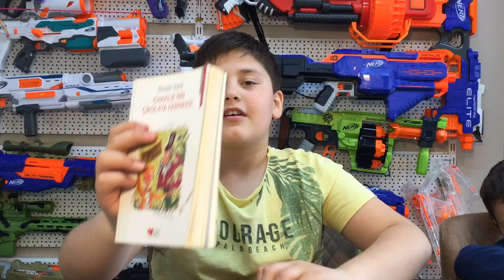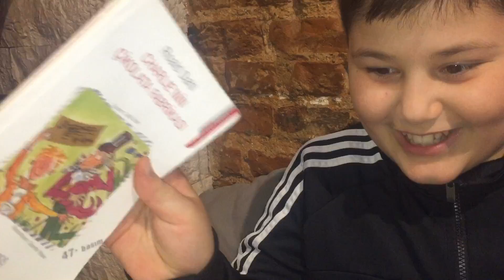NERF ŞAMPİYONASI HAKKINDA,3 Favori Nerf'üm Hangileri ? ÇİKOLATADAN ALTIN BİLET ÇIKTI MI ?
WONKA ÇİKOLATADAN ALTIN BİLET ÇIKTI MI ?, NERF ŞAMPİYONASI HAKKINDA BİZDEN BİLGİ , Çok sorulan Favori NERFLERİMDEN 3 Tanesini açıklıyorum.